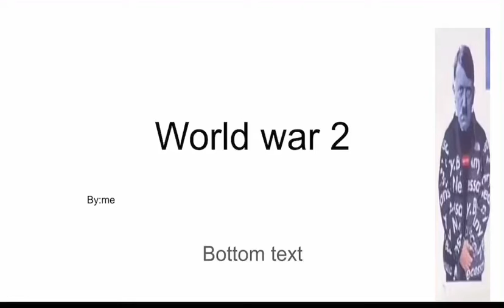Super bowl 2022 halftime show